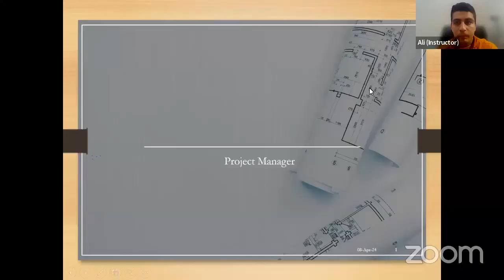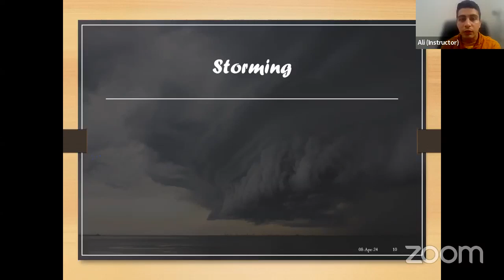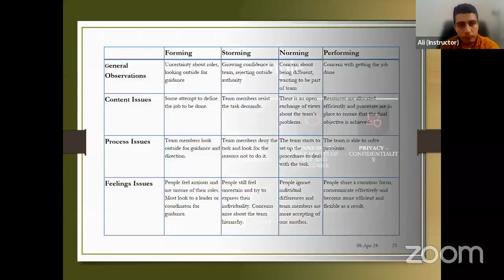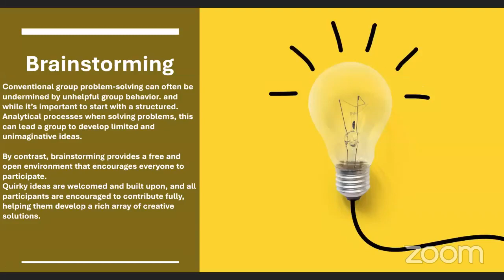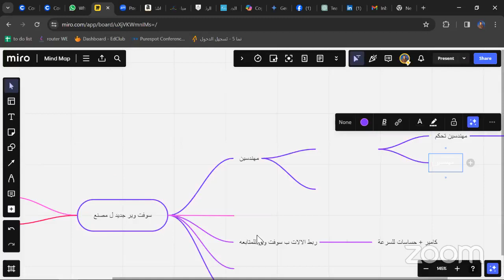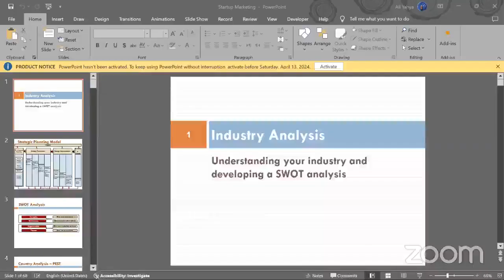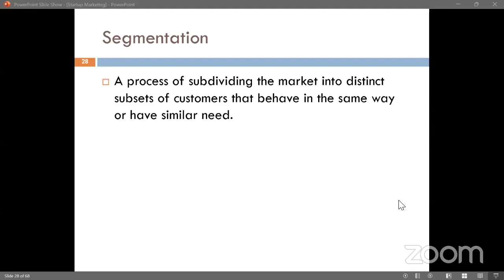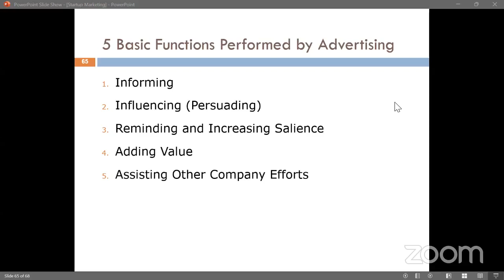2024 Egypt IoT & AI Challenge | Ideation Session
During the ideation session the participants started to learn how to create different ideas, and the business model for their projects.